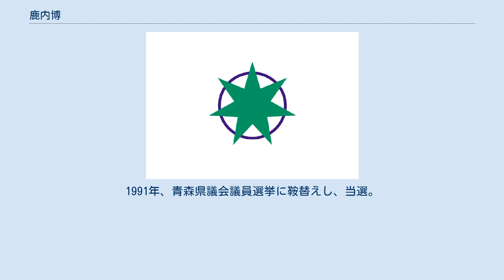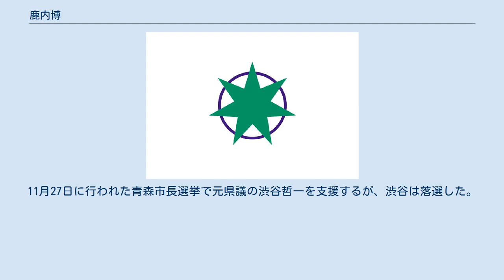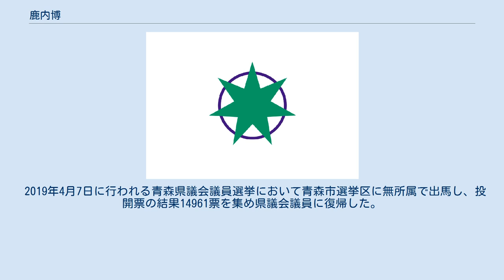鹿内博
鹿内 博（しかない ひろし、1948年3月4日 - ）は、日本の政治家。
青森県議会議員（6期）元青森県青森市長（2期）。
青森市議会議員（3期）を務めた。
 青森県青森市生まれ。
青森市立原別中学校、青森県立青森高等学校卒業。
高校卒業後、株式会社信行商会、青森県新生活協議会に勤務した後、1976年から1981年まで青森市社会教育委員を務める。
1973年、1977年に青森市議会議員選挙に出馬するも落選し、1981年の青森市議選で初当選を果たした。
1991年、青森県議会議員選挙に鞍替えし、当選。
青森県議を5期務める。
 2009年4月19日に行われた青森市長選挙に社会民主党・日本共産党の支持を受けて無所属で出馬。
6期目（現青森市は新設合併で発足しているため、旧市4期・現青森市1期の通算）の当選を目指す現職の佐々木誠造青森市長（自由民主党・公明党支持、連合青森推薦）、元市議の関良ら2候補を破り、初当選した（鹿内：72,401票、佐々木：54,155票、関：13,184票）。
 2013年4月の青森市長選挙で、自民党・公明党推薦の元青森県副知事を破り再選。
 2016年6月29日、アウガを経営する第三セクター青森駅前再開発ビルが経営破綻状態となった責任を取り、辞任することを明らかにした。
10月31日、市長辞職。
11月27日に行われた青森市長選挙で元県議の渋谷哲一を支援するが、渋谷は落選した。
 2019年4月7日に行われる青森県議会議員選挙において青森市選挙区に無所属で出馬し、投開票の結果14961票を集め県議会議員に復帰した。